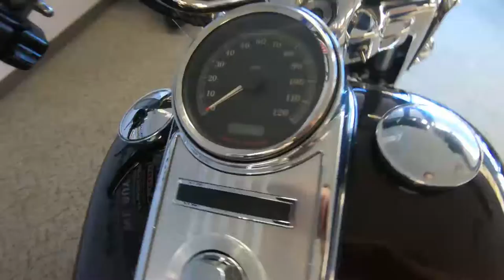2011 Harley-Davidson Road King - Used Motorcycle For Sale - Milwaukee, WI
Please visit Southeast Sales Powersports to view this Used Merlot Sunglo/Vivid Black 2011 Harley-Davidson Road King for sale in Milwaukee, Wisconsin.

Stock# 626247

Description:
2011 Harley-Davidson Road King
Are you ready for a Road King? This one has passenger backrest, engine guards, windshield, lightbar, vance and hines exhaust and more! Nationwide shipping available for $399.00 Call/Email today for details